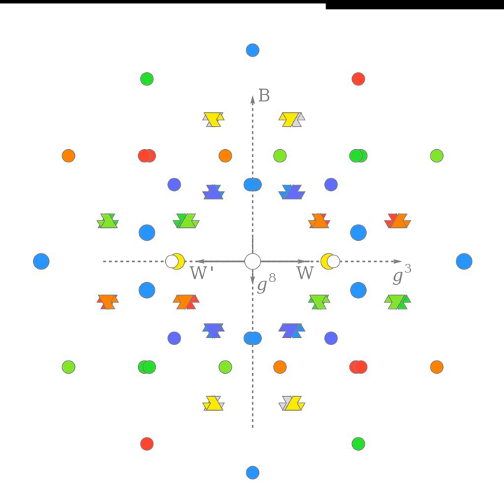SO(10) (physics) | Wikipedia audio article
00:00:21 1 History
00:01:00 2 Important subgroups
00:04:08 3 Spontaneous symmetry breaking
00:07:36 4 The electroweak Higgs and the doublet-triplet splitting problem
00:08:39 5 Matter
00:09:35 6 Proton decay
00:09:58 7 See also
00:10:09 8 Notes

- Socrates

SUMMARY
In particle physics, SO(10) refers to a grand unified theory (GUT) based on the spin group Spin(10).  The name SO(10) is conventional among physicists, and derives from the Lie group SO(10), which is a special orthogonal group that is double covered by Spin(10).